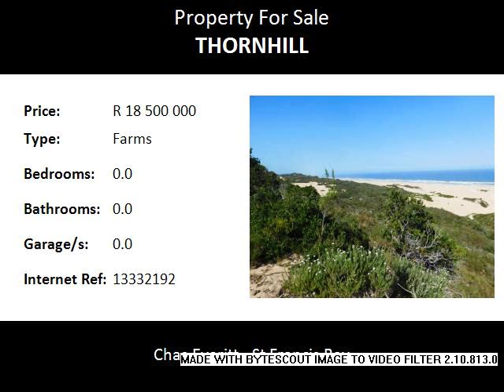Farms For Sale in Thornhill, Thornhill, South Africa for ZAR R 18 500 000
Bedrooms:
Bathrooms: 0.0
Garages: 0.0
Price: R 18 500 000

Property Description:

• 617 Ha pristine, unspoilt coastal forests with Yellow woods, Milk woods and Acacias and indigenous fynbos covering the dune fields. Generous cover of sweet veld and excellent grazing.
• 3 Homesteads including an important historic dwelling, 3 sheds and numerous other buildings.
• Cattle handling facilities and numerous paddocks.
• 3 Separate sub-divisions (portions).
• 2,6 km sea frontage (1km wide magnificent golden beach).
• 50 km from Kouga Harbour.
• 40 km from Port Elizabeth International Airport.
• 30 km from Jeffreys Bay.
• 5 km from N2 (Garden Route).
• Surrounded by lifestyle developments and Private Nature reserves.
• Water supplied from Churchill pipeline, boreholes, springs and streams.
• High rainfall throughout the year (average 900mm/annum).
• Abundant game occurring naturally including Bushbuck, Bushpig, Cape Grysbok, Grey Duiker and the rare Blue Duiker. Spectacular birdlife including the Knysna Loerie.
• Habitat suitable for introduction of several species of wildlife including Eland, Kudu, Impala, Red Hartebeest, Blue and Black Wildebeest, Blesbok, Bontebok, Zebra, Giraffe, Buffalo. Rhino and Elephant.
• The area is free from African Horse sickness.
• Eskom power and Mobile phone networks.
• This versatile Farm is suitable for a variety of enterprises / developments including Beef cattle farming, Game Ranch, Eco Tourism, Equestrian or upmarket lifestyle Estate etc.
• Price – R27,000,000 (US$1,875,000)